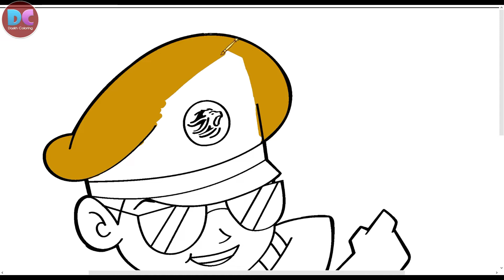WATCH NOW! COLORING VIDEO OF LITTLE SINGHAM 🔥🔥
Welcome,
Enjoy this coloring video of Coloring Video of Little Singham